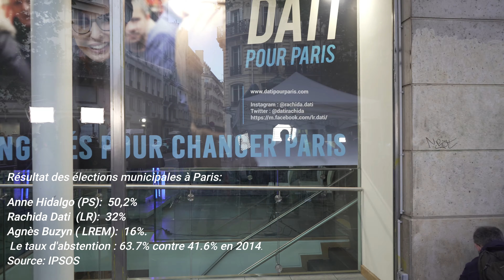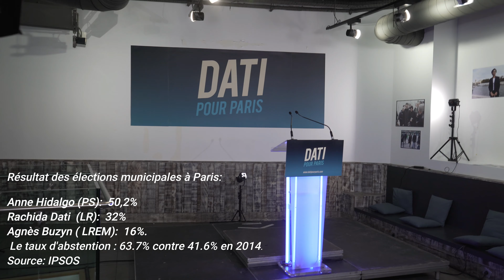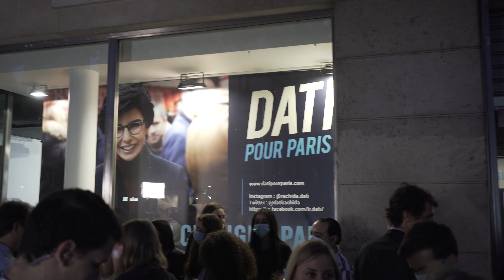Elections Municipales 2020: Anne Hidalgo reconduite comme maire de Paris.suivi depuis le QG de Dati.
Initialement prévu le 22 mars dernier. Le second tour des élections municipales s’est finalement achevé plus de trois mois après, ce 28 juin. Comme lors du premier tour, le taux d’abstention a été très élevé.
A Paris, Anne Hidalgo est largement en tête, obtenant plus de 50 % des voix, loin devant Rachida Dati (31 %) et Agnès Buzyn (de 13 % ).
Source: IPSOS
Partners/ Partenaires
Open to all serious and professional proposals.
Ouvert à toutes propositions sérieuses et professionnelles.
I am forever grateful to each and every one of you for watching, commenting and being a huge part of this channel.